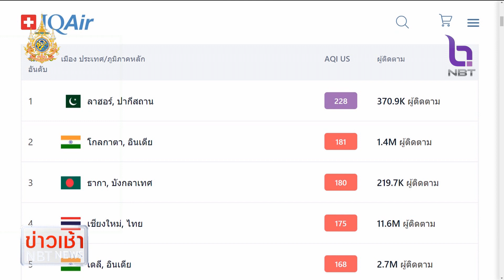ค่าฝุ่น จ.เชียงใหม่ พุ่งสีแดงต่อเนื่อง ข่าวเช้า วันที่ 8 มีนาคม 2567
จังหวัดเชียงใหม่มีรายงานการพบจุดความร้อน Hotspot  กว่า 200 จุด โดยพบมากที่สุดในอำเภอเชียงดาว สันทราย และแม่แตง และทำให้คุณภาพอากาศในตัวเมืองเชียงใหม่ติดอันดับต้นๆของเมืองที่มีมลพิษทางอากาศสูงของโลก  (เมื่อวานนี้อันดับ 2 ส่วนเช้านี้อันดับ 4) โดยค่าฝุ่นอยู่ในระดับที่เป็นอันตรายต่อสุขภาพของประชาชน